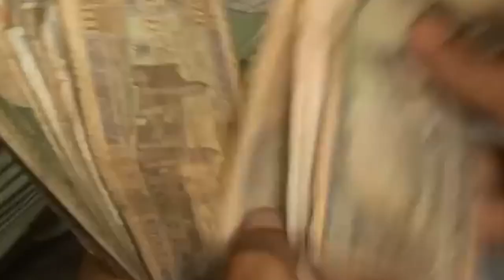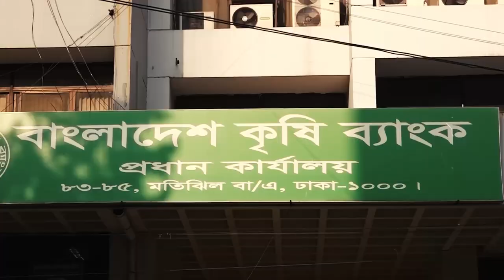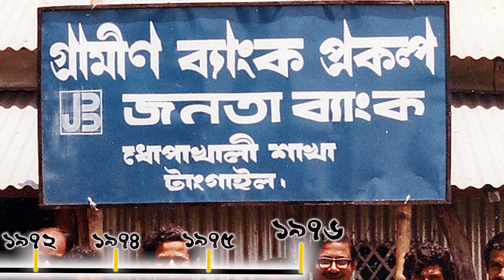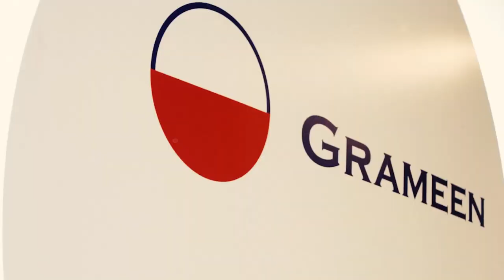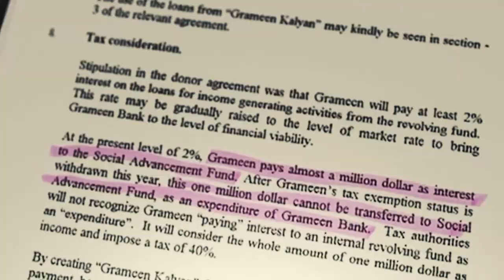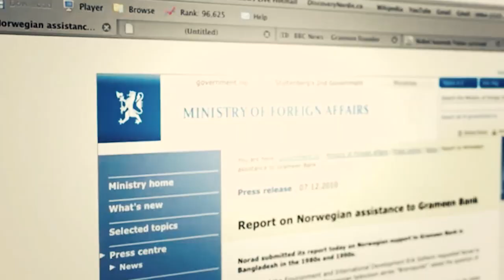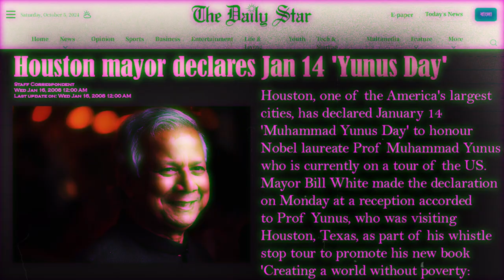দারিদ্রতার খুনিঃ ডক্টর ইউনুসের বিতর্কিত গল্প ⚠️ D YUNUS: The Controversial Story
মুহাম্মদ ইউনূস, একজন স্বপ্নবাজ অর্থনীতিবিদ এবং গ্রামীণ ব্যাংকের প্রতিষ্ঠাতা, যিনি মাইক্রোক্রেডিটের ধারণার মাধ্যমে লক্ষ লক্ষ মানুষের জীবন পরিবর্তন করেছেন। চট্টগ্রাম থেকে শুরু করে নরওয়ে পর্যন্ত তার দীর্ঘ যাত্রায়, তিনি দারিদ্র্যের বিরুদ্ধে এক অবিস্মরণীয় যুদ্ধ করেছেন। এই ভিডিওতে আমরা মুহাম্মদ ইউনূসের জীবনের গুরুত্বপূর্ণ দিকগুলো তুলে ধরবো, যা তাকে নোবেল শান্তি পুরস্কারপ্রাপ্ত এক কিংবদন্তিতে পরিণত করেছে। এছাড়াও, এই ভিডিওতে তার ব্যক্তিগত জীবন, রাজনৈতিক বিতর্ক এবং বর্তমান চ্যালেঞ্জগুলো নিয়ে আলোচনা করা হয়েছে।

Join us as we explore the incredible journey of Muhammad Yunus, the visionary economist and founder of Grameen Bank. From his humble beginnings in a small village in Bangladesh to receiving the Nobel Peace Prize for his revolutionary concept of microcredit, Yunus has empowered millions of people, especially women, to break free from the chains of poverty. In this video, we dive deep into the challenges, successes, and controversies that shaped Yunus' remarkable career. Discover the untold stories, the impact of his innovations, and how his legacy continues to inspire a world without poverty.
00:19 - ভূমিকা
ড. মুহাম্মদ ইউনূস এবং গ্রামীণ ব্যাংকের বিষয়বস্তু নিয়ে সংক্ষিপ্ত আলোচনা।

02:02 - ড. ইউনূসের প্রাথমিক জীবন
তাঁর শৈশব, শিক্ষা এবং কীভাবে তিনি সামাজিক সমস্যাগুলোর সমাধানে অনুপ্রাণিত হন।

03:54 - গ্রামীণ ব্যাংকের উত্থান
গ্রামীণ ব্যাংকের জন্ম এবং কীভাবে এটি একটি সফল মডেল হিসেবে পরিণত হলো।

04:30 - মাইক্রোক্রেডিটের প্রভাব
কীভাবে ক্ষুদ্রঋণ গরীবদের জীবনে পরিবর্তন নিয়ে আসে এবং অর্থনৈতিক উন্নয়নে সহায়তা করে।

07:58 - ড. ইউনূসের নোবেল পুরস্কার
নোবেল শান্তি পুরস্কার পাওয়ার কারণ এবং তার আন্তর্জাতিক প্রভাব।

08:51 - সমালোচনা ও বিতর্ক
ড. ইউনূসের বিরুদ্ধে ওঠা বিতর্ক এবং গ্রামীণ ব্যাংকের কার্যক্রম নিয়ে বিভিন্ন সমালোচনা।

10:45 - ড. ইউনূসের বিরুদ্ধে মোকদ্দমা
ড. ইউনূসের বিরুদ্ধে শ্রম আইন লঙ্ঘনের জন্য যে মামলা করা হয় তার বিস্তারিত।